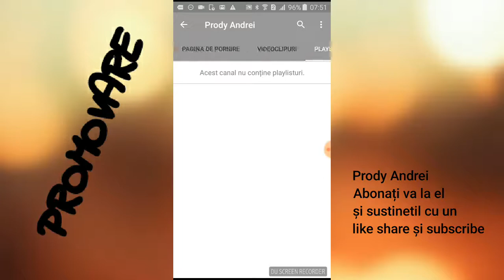Promovarea lui Prody Andrei